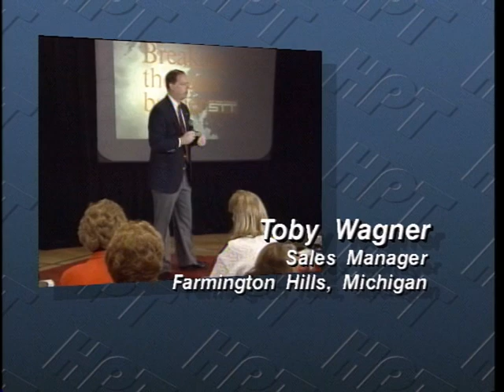Testimonials for Bob Davies programs from Mike Grumet, Toby Wagner, Ed Laird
Have you heard Bob Davies present as a keynote speaker or attended his half day or full day training? Listen to these short clips from people who have.